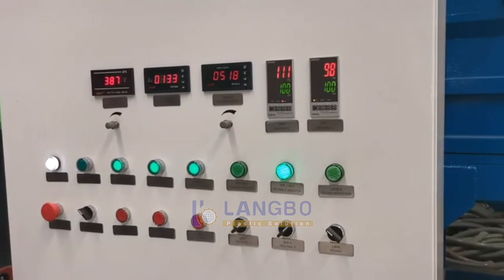Plastic film& bags recycling squeezing extruder